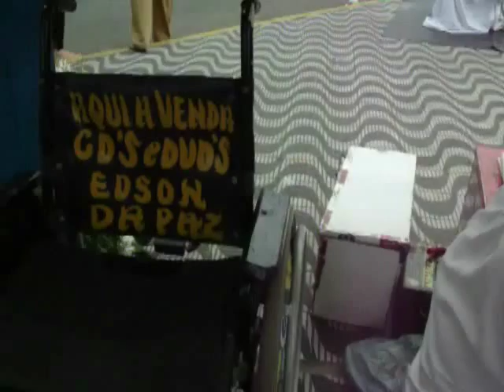Edson da Paz - cantor e artista em Aparecida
Conheça um pouco de Edson da Paz , cantor e artista em Aparecida.